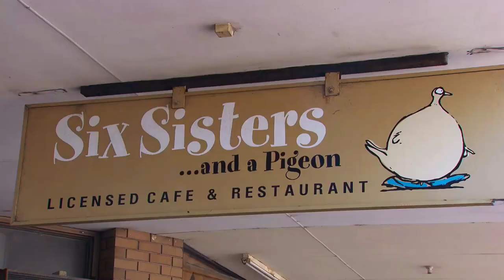IFISH Lakes Entrance Monster Bream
Join PW & the late great man Ivan New as we explore the structures of Lakes Entrance in search of Monster Bream. May he RIP. Hope you enjoy the ep.